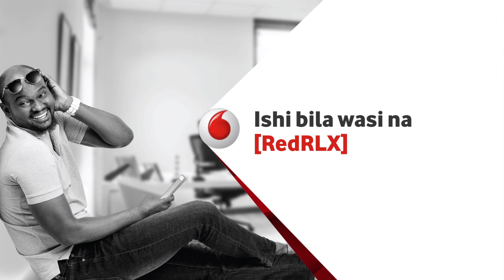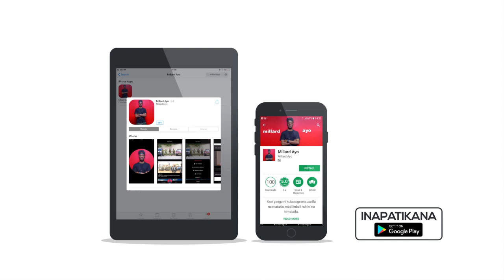Kutoka TFF kuhusu Samatta na ambao hawajawasili kambini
Weekend iliyomalizika nahodha wa Taifa Stars anayecheza soka la kulipwa katika club ya KRC Genk Mbwana Samatta alishindwa kuitumikia timu yake ya Genk kwa dakika 90 dhidi ya Lokeren na alitolewa uwanjani dakika ya 40 na nafasi yake kuchukuliwa na Nikolaos Karelis katika mchezo uliyomalizika kwa sare tasa (0-0). Bado kuna presha kuwa Samatta anaweza kukosa game ya taifa stars dhidi ya Benin itakayochezwa Benin, millardayo.com imempata afisa habari wa TFF Alfred Lucas na kueleza list ya wachezaji waliofika kambini kuwa samatta bado hajafika lakini hana taarifa kuhusu stori za kuumia bado hajapata taarifa hizo.